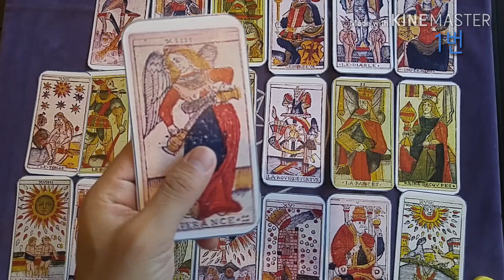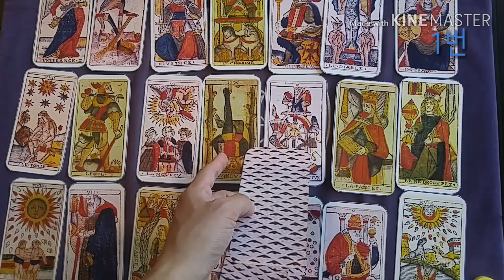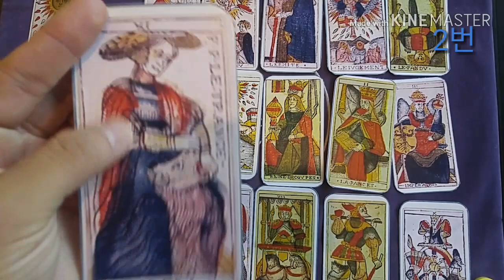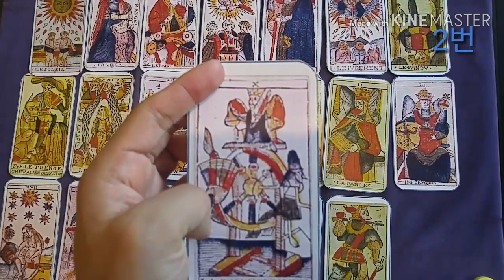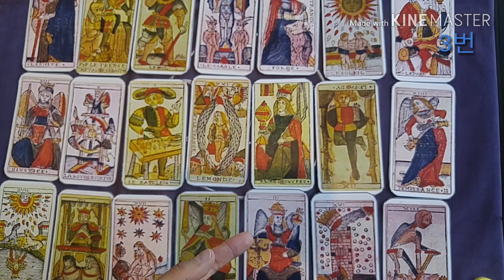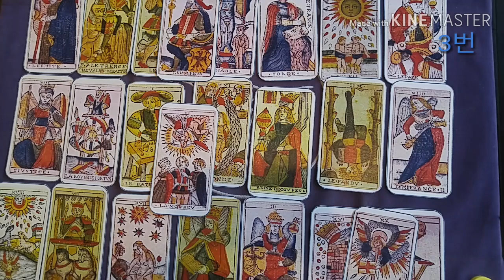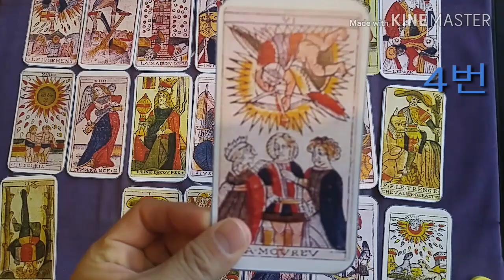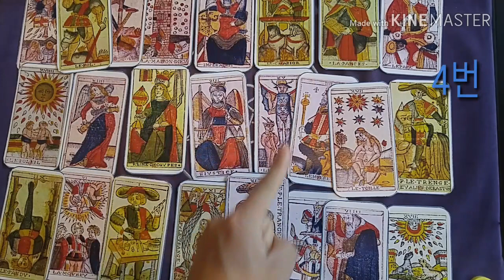[복타tv]★타로. 크리스마스 전에 나에게 애인이 생길까?타로(占)로 속시원히 알아보아요. 궁금증 해결 👍👍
[복타tv]★타로. 크리스마스 전에 나에게 애인이 생낄까?타로(占)로 속시원히 알아보아요. 궁금증 해결 👍👍

(1)번 선택 00:31
(2)번 선택 09:11
(3)번 선택 16:51
(4)번 선택 22:38
★타로. 크리스마스 전에 나에게 애인이 생낄까?

               구독 🙏🏻

  -복타 올림